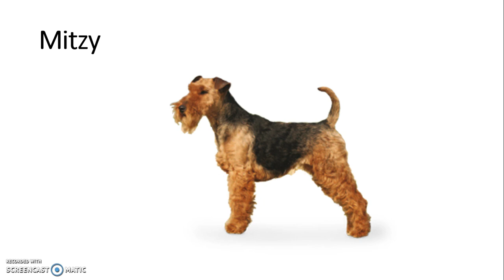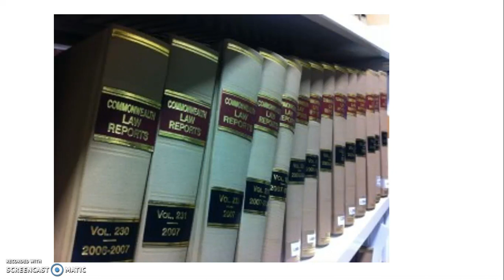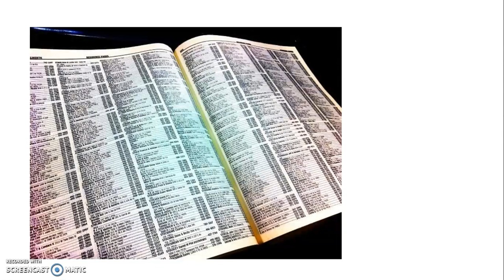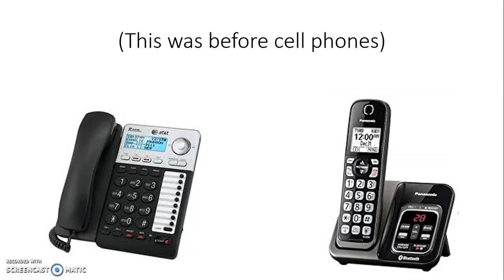Fight for Life ch 13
Vet Volunteers